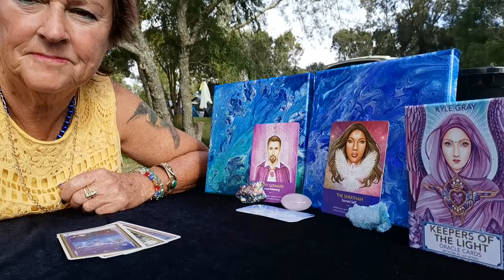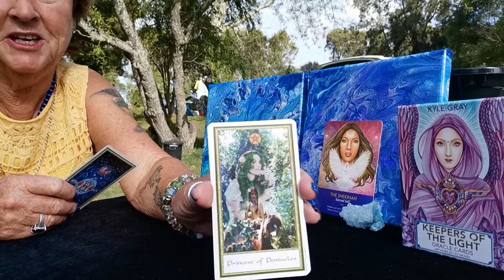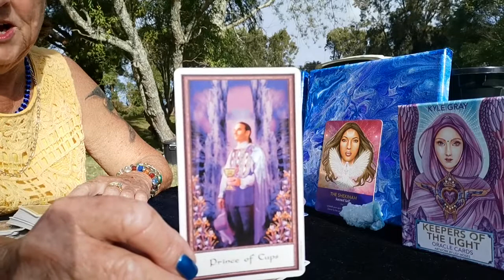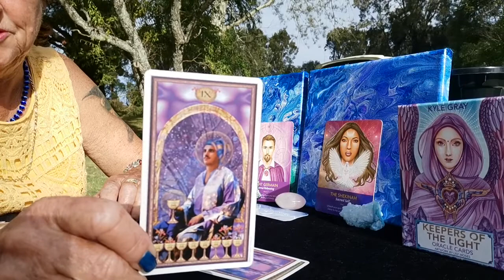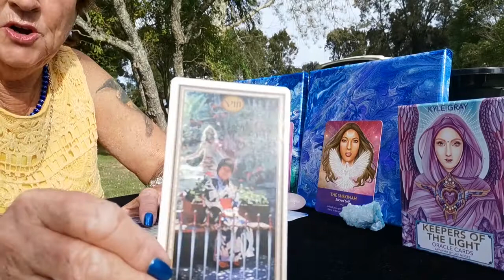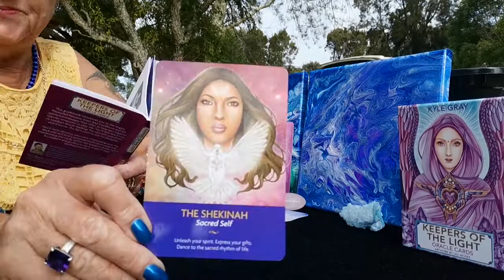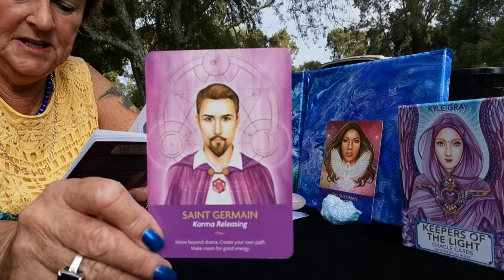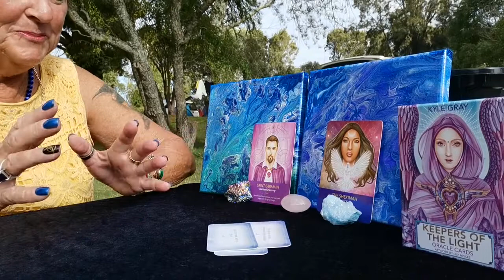"Do you have enough patience"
Recognise the guidance you are receiving. Burdens are ending. Can you see opportunities?

Thanks so much for your support and I hope you enjoy the free guidance from Spirit. I also do Live readings on
Facebook.com/joyenergytarot